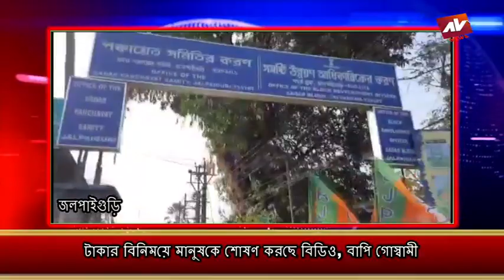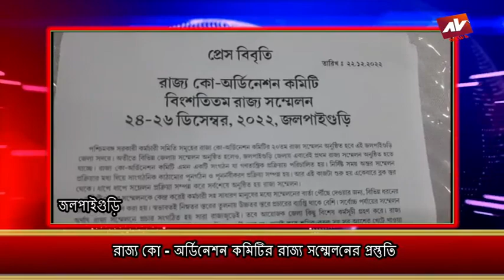JALPAIGURI AV NEWS 22 12 2022